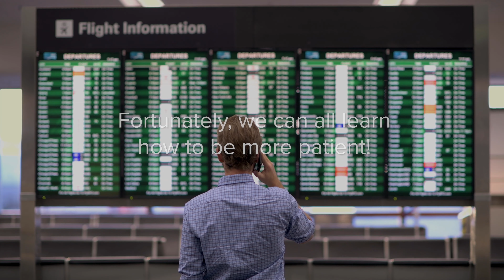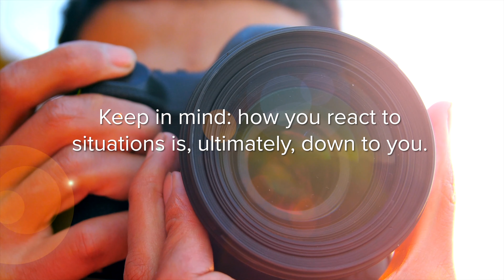How to Be Patient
To learn more about how to be patient, see the article that accompanies this video

Whether you’re waiting on a colleague’s report or counting the hours to your vacation, sometimes it's hard to be patient.

But, losing your patience can affect your focus, harm your career prospects, and damage your relationships.

Fortunately, we can all learn how to be more patient!

First, identify why you’ve become impatient. Notice how you react to certain situations, people or words. Are factors like tiredness or hunger contributing to your impatience? Make a list of any triggers you discover. That way, you'll be ready the next time they strike.

Next, learn to manage the symptoms of impatience. Relax any tense muscles and take slow, deep breaths. This will lower your heart rate and refocus your mind. Consciously slow down your speech and movement – simply acting more patient can make you feel more patient!

Next, focus on longer-term strategies. Learn to manage your emotions and resist perfectionism. Keep in mind: how you react to situations is, ultimately, down to you.

Finally, remind yourself that impatience rarely gets things moving faster. In fact, it can have the opposite effect.

Although some people are naturally patient, the rest of us need to work at it. So, keep going, even when it tests your patience!